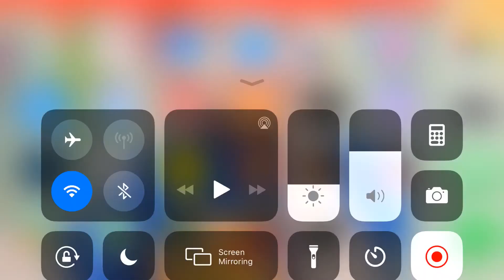ACA hurricane on synth alert signal